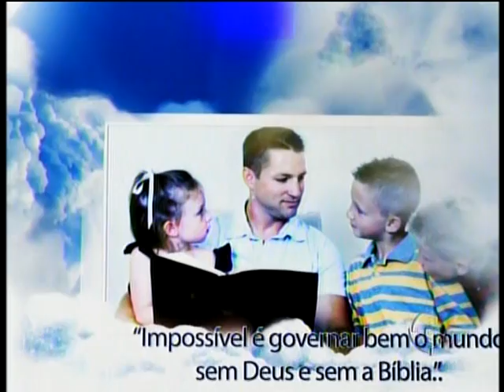Vigília Assembleia de DEUS Criciúma SC - Julho 2015 -Parte 4